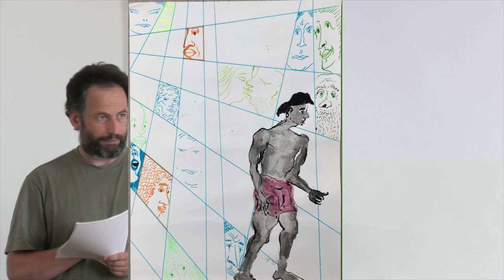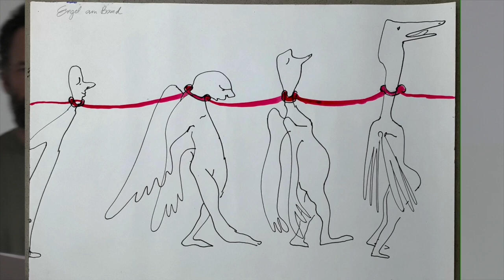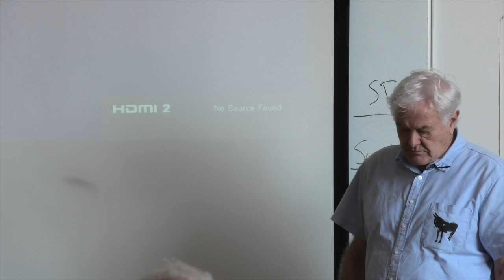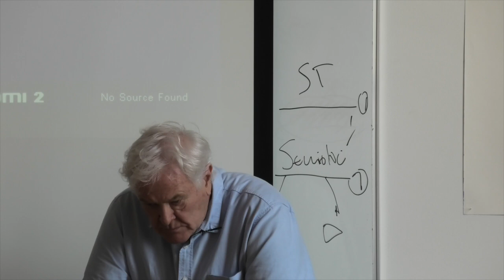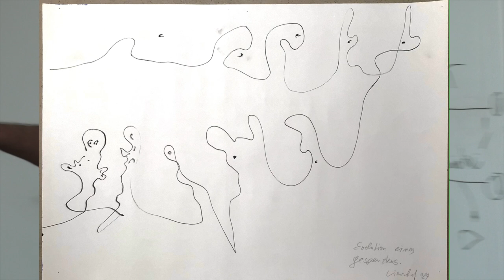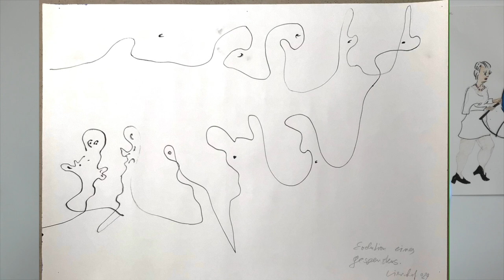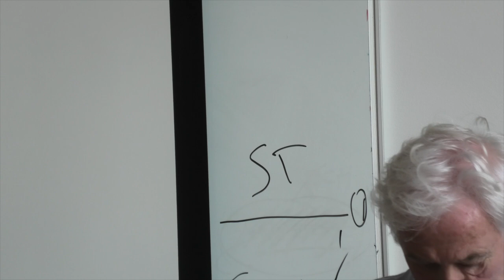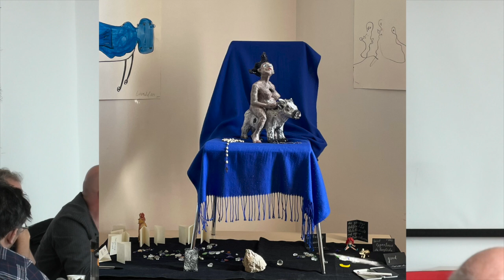Sainte Opportune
Lecture Performance von Günter Lieraschof zu Dubrovnik